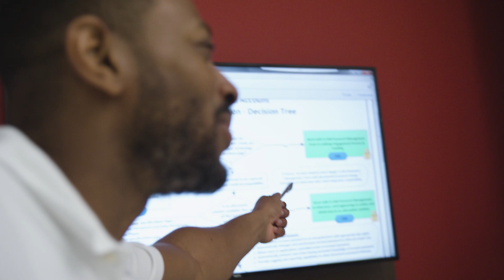Freddie Mac Technology Analyst Program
Our year-long program provides numerous resources to strengthen your technical, business and professional skills and help you network with talented co-workers as you work on a wide range of critical IT projects that will transform the mortgage industry.